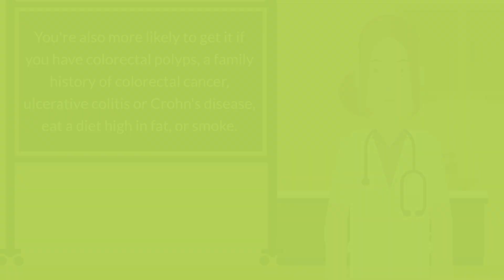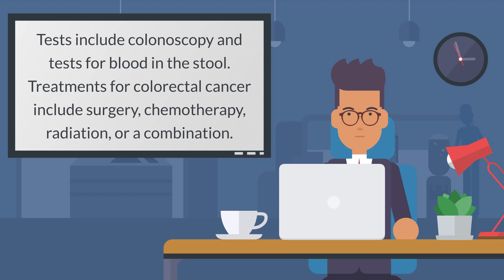Colorectal Cancer, Colon Cancer, Rectal Cancer - Overview, Risk Factors, Symptoms and Screening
Colorectal Cancer, Colon cancer, Rectal cancer - Overview, Risk Factors, Symptoms and Importance of Screenings

00:00 - Overview
00:22 - Risk Factors
00:33 - Symptoms
01:05 - Importance of Screening

--SCRIPT--
The colon and rectum are part of the large intestine. Colorectal cancer occurs when tumors form in the lining of the large intestine. It is common in both men and women. The risk of developing colorectal cancer rises after age 50. You're also more likely to get it if you have colorectal polyps, a family history of colorectal cancer, ulcerative colitis or Crohn's disease, eat a diet high in fat, or smoke.

Symptoms of colorectal cancer include:

    Diarrhea or constipation
    A feeling that your bowel does not empty completely
    Blood (either bright red or very dark) in your stool
    Stools that are narrower than usual
    Frequent gas pains or cramps, or feeling full or bloated
    Weight loss with no known reason
    Fatigue

Because you may not have symptoms at first, it's important to have screening tests. Everyone over 50 should get screened. Tests include colonoscopy and tests for blood in the stool. Treatments for colorectal cancer include surgery, chemotherapy, radiation, or a combination. Surgery can usually cure it when it is found early.

NIH: National Cancer Institute